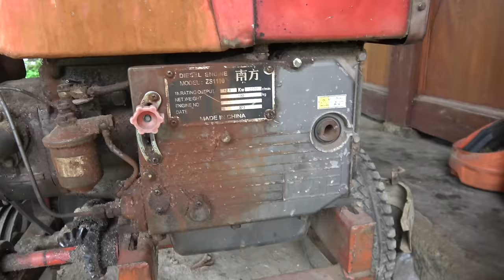Time-lapse Video: Techniques to repair and restore agriculture and gasoline engines to help people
recoverytechnique geniusgirl Time-lapse Video: Techniques to repair and restore agriculture and gasoline engines to help people